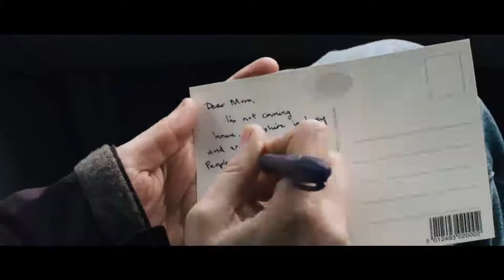SIGHTSEERS (From the Director of "Kill List" and The Executive Producers of "Shaun of the Dead")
Directed By: Ben Wheatley
Written By: Alice Lowe, Steve Oram, Amy Jump

From the Director of "Kill List" and The Executive Producers of "Shaun of the Dead"

Chris (Steve Oram) wants to show Tina (Alice Lowe) his world and he wants to do it his way - on a journey through the British Isles in his beloved Abbey Oxford Caravan. Tina's led a sheltered life and there are things that Chris needs her to see - the Crich Tramway Museum, the Ribblehead Viaduct, the Keswick Pencil Museum and the rolling countryside that separates these wonders in his life. But it doesn't take long for the dream to fade. Litterbugs, noisy teenagers and pre-booked caravan sites, not to mention Tina's meddling mother, soon conspire to shatter Chris's dreams and send him, and anyone who rubs him the wrong way, over a very jagged edge.